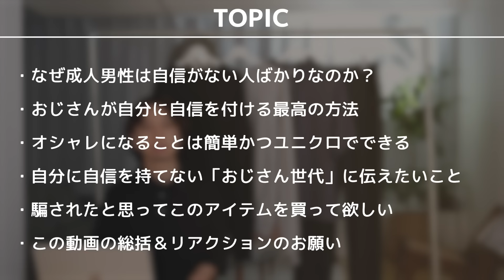【おじさん必見】自分に自信がない「成人男性」が実践すべきたった1つの方法とは？人生はあなたが思う以上に「簡単に」変えられます。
▼目次
00:00 冒頭
01:42 なぜ成人男性は自信がない人ばかりなのか？
02:46 おじさんが自分に自信を付ける最高の方法
03:56 オシャレになることは簡単かつユニクロでできる
06:30 自分に自信を持てない「おじさん世代」に伝えたいこと
08:27 騙されたと思ってこのアイテムを買って欲しい
17:44 この動画の総括＆リアクションのお願い

★姿見鏡
Amazonの人気ランキングになります。
チョイスはお好みのでOKですが、しっかりと全身が映るものを選んでいただくのがおすすめです。

【トレンドが生まれる仕組み】
ファッションのトレンドはどのように生まれるのか？伝説の1950年代から学ぶトレンドの仕組み